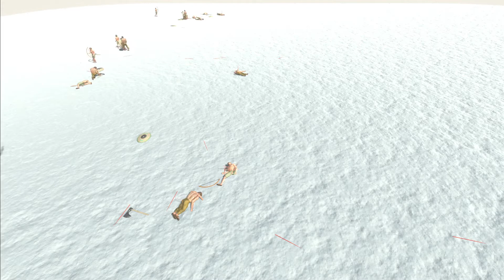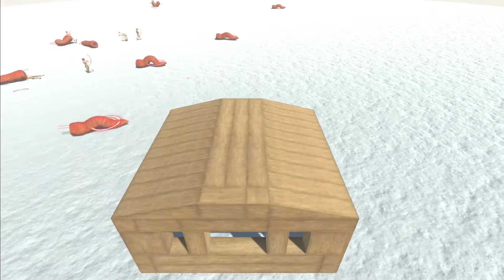8 Archie The Archer snow vs all units - Animal Revolt Battle Simulator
00:00 Werewolf
00:24 Minotaur
00:49 Gorgon
01:06 Hill Giant
01:31 Wyvern
01:56 Hydra
02:13 Green Anaconda
02:59 Pteranodon
03:16 Saltwater Crocodile
03:56 Titanoboa
04:21 Machimosaurus Rex
04:47 Skeleton Warrior
05:02 Saber Ghoul
05:35 Kozarog The Demon
05:53 Crixus The Gaul
06:26 Archie The Archer
06:50 Romanus
07:14 Teutonic Knight
07:37 Spartan Warrior
08:11 Hussar
08:34 Coward Cole
08:59 Bold Billy
09:23 Angry Joe
09:40 Slow Mo
09:58 Crossbow Aneko
10:15 Suicide Sue
10:32 Commando Bo
10:48 Rocky
11:15 Poojectile Gorilla
11:39 Berserker Gorilla
12:30 Knockout Artist Gorilla
13:15 Wolverilla
13:31 King Khung
13:48 Shatterilla
14:47 Scimitarilla
15:03 Ghor Hammer
15:19 Goro The Giant
15:58 Wild Boar
16:15 Water Buffalo
16:40 Tiger
17:42 Cape Buffalo
18:07 Polar Bear
18:32 Rhinoceros
18:57 Giant Baby Hippo
19:40 Giraffe
20:13 Elephant
20:38 Great Bulldog Ant
21:04 Blade Worm
21:38 Saber-Toothed Spider
22:03 Emperor Scorpion
22:29 Giant Stag Beetle
22:46 Pachycephalosaurus
23:10 Parasaurolophus
23:27 Triceratops
23:44 Ankylosaurus
24:25 Stegosaurus
24:52 Therizinosaurus
25:08 Brachiosaurus
25:43 Velociraptor
26:25 Deinonychus
26:42 Cryolophosaurus
27:19 Carnotaurus
27:46 Allosaurus
28:03 Spinosaurus
28:20 T-Rex
28:36 Explosive Wild Boar
28:53 Steelnoceros
29:09 Rocket Ellie